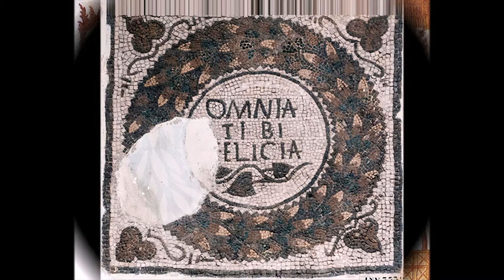Ancient Roman mosaics in the Bardo National Museum Tunis